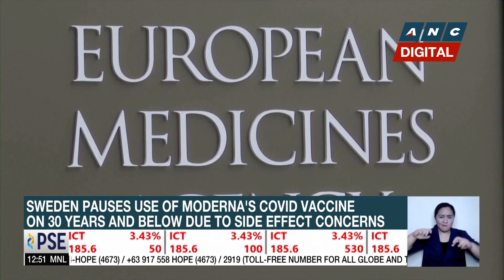Sweden pauses use of Moderna's COVID-19 vaccine for younger age groups | ANC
Dateline Philippines: Swedish authorities are halting the use of Moderna's COVID-19 vaccine on people aged 30 and below due to concerns over its possible side effects.